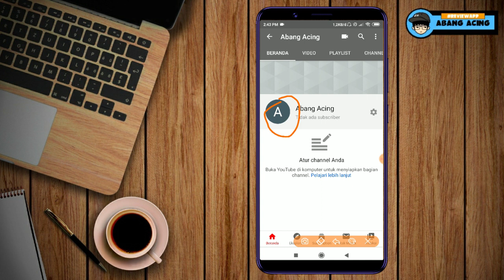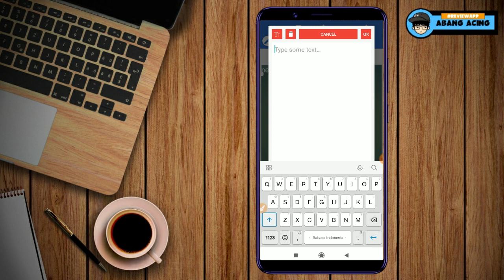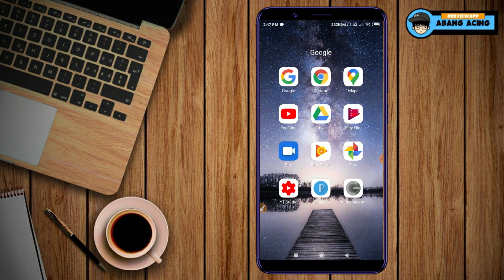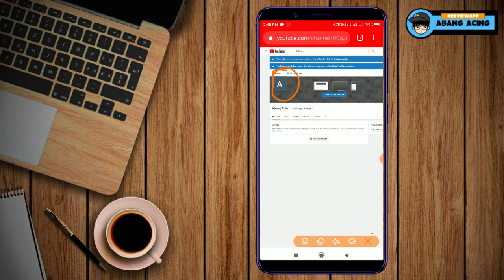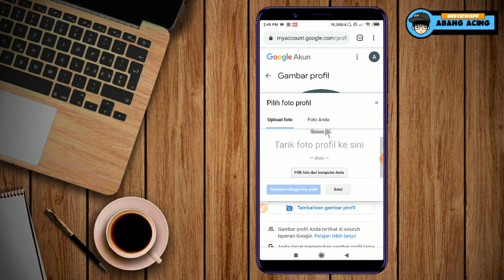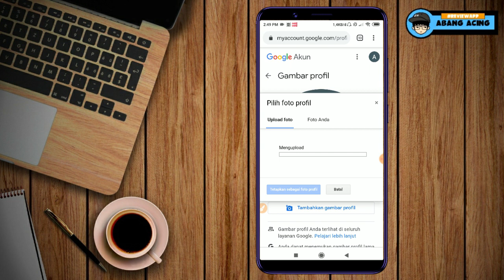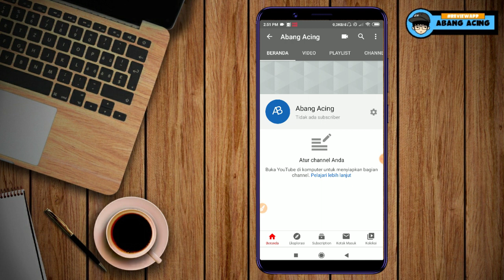Cara Mudah Ganti Foto Profil YouTube Langsung dari HP Terbaru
Tutorial cara mengganti foto profil YouTube langsung dari HP.